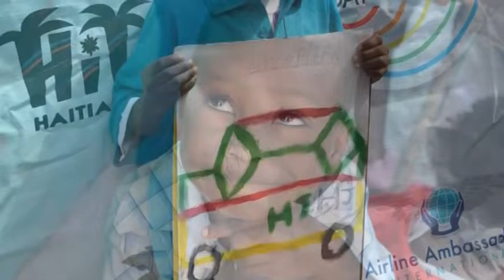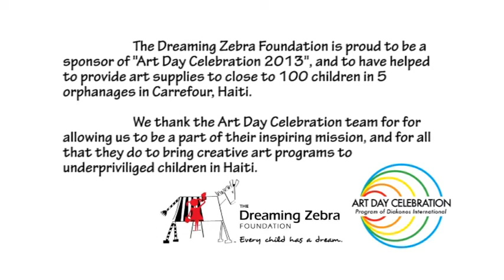Art Day Celebration 2013, Carrefour, Haiti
The Dreaming Zebra Foundation is proud to be a sponsor of "Art Day Celebration 2013", and to have helped to provide art supplies to close to 100 children in 5 orphanages in Carrefour, Haiti.

We thank the Art Day Celebration team for for allowing us to be a part of their inspiring mission, and for all that they do to bring creative art programs to underprivileged children in Haiti.